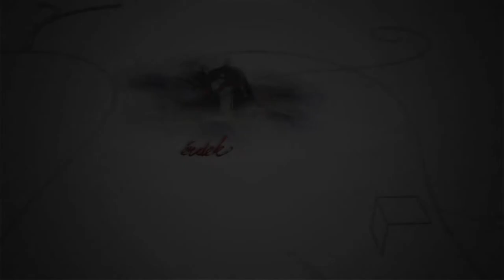210920 Fehérvári Beszélgetések Ruff Tamás Dobszay Péter